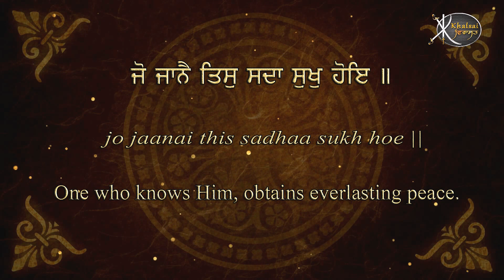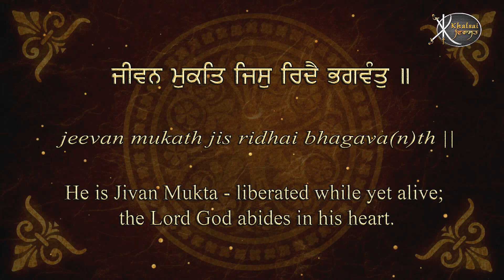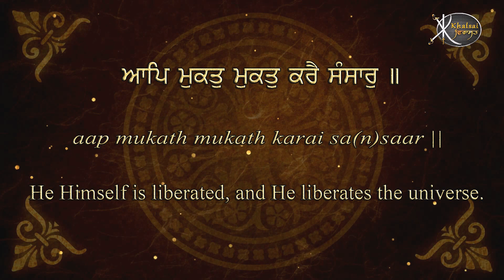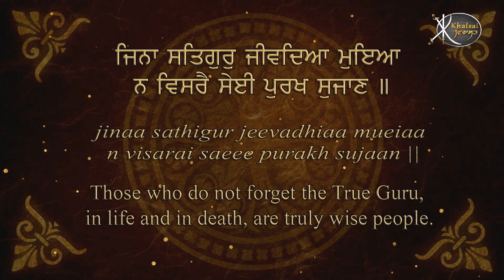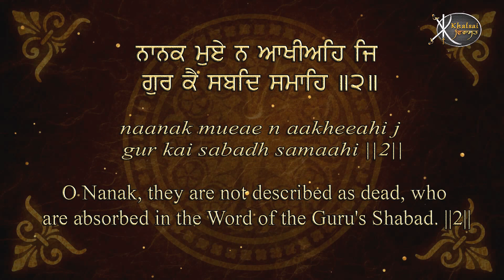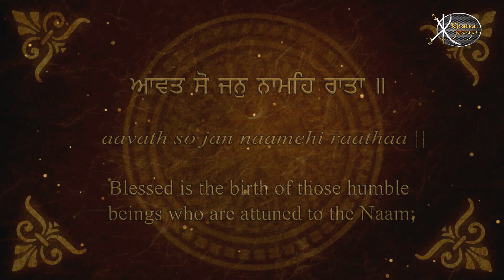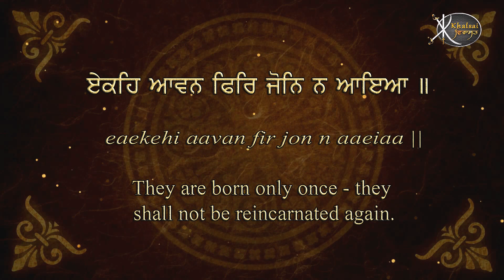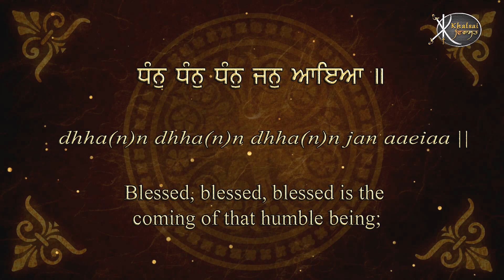Read Along | Dhan Dhan | Bhai Amrik Singh Ji Jakhmi | Gurbani Kirtan | Shabad Kirtan | HD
Artist:-   Bhai Amrik Singh Ji Jakhmi
Title :-   Dhan Dhan Dhan Jan Aaya
Album:- Tu Mereo Pyaro - Read Along Learn Gurbani Session